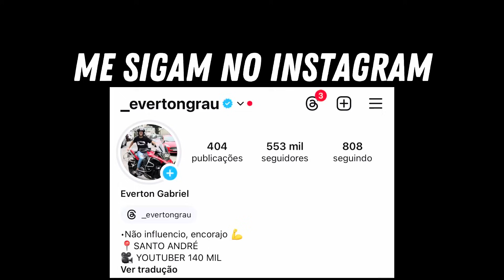PASSADAO DE START 160 NO NOTURNO SEM RETROVISOR